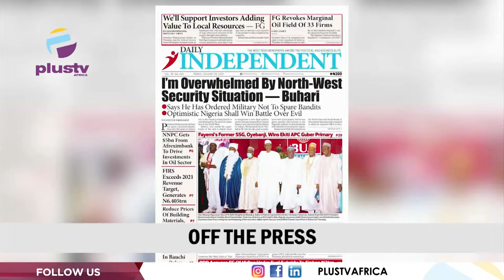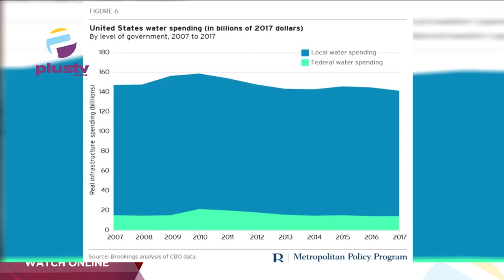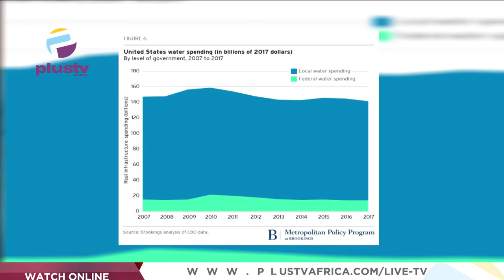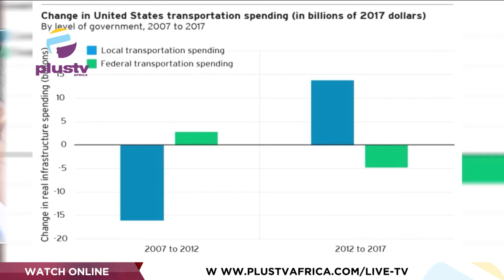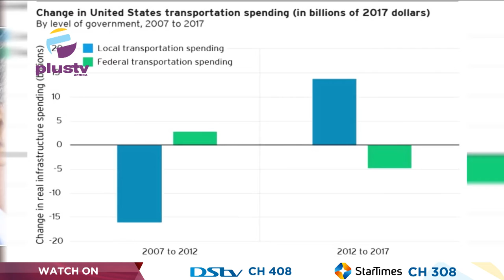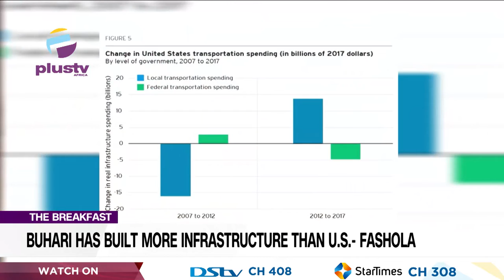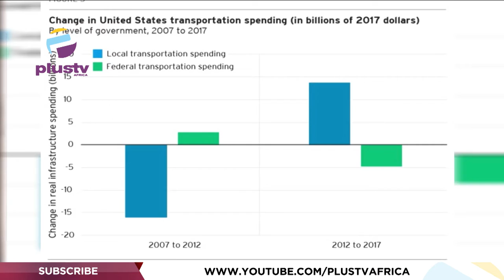UAE Lifts Restrictions On Nigeria|Buhari Has Built More Infrastructure Than US-Fashola|THE BREAKFAST